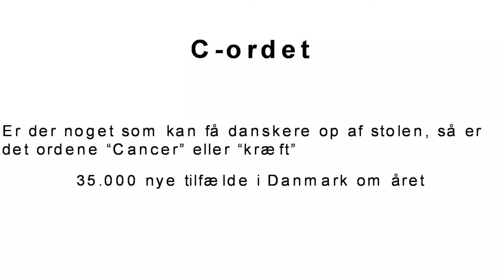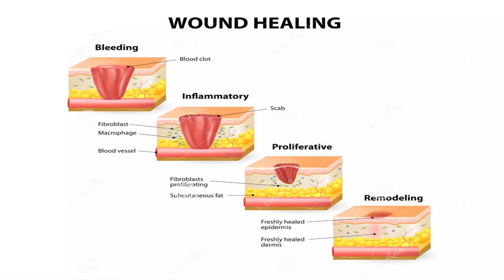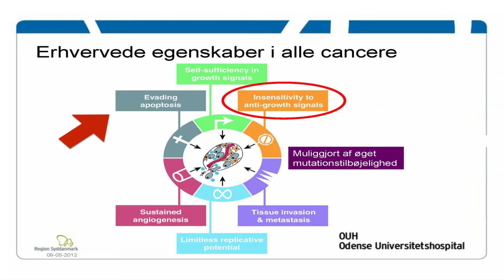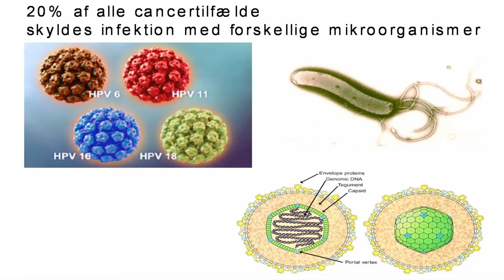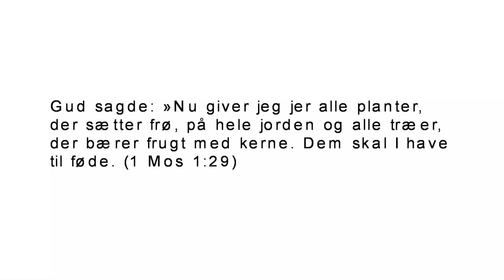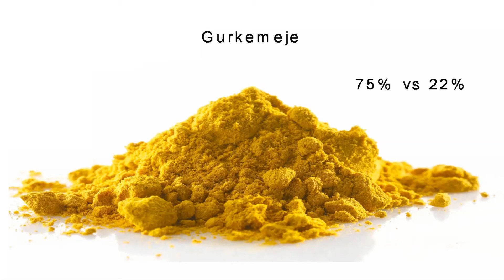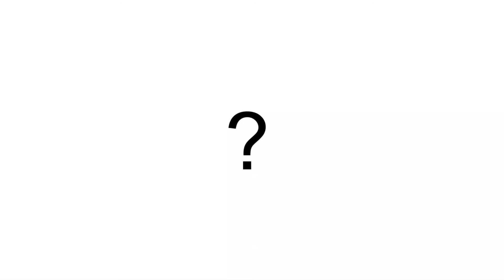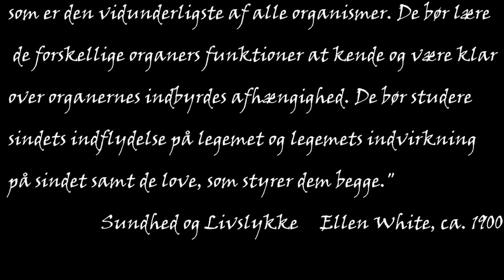Hvad er Cancer - Lægestuderende Henrik Jensen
Hvad er cancer? Kan vi gøre noget ved det?

Hvordan kan der pludselig vokse svulster frem i vores krop bestående af vores egne celler som ender med at dræbe os?